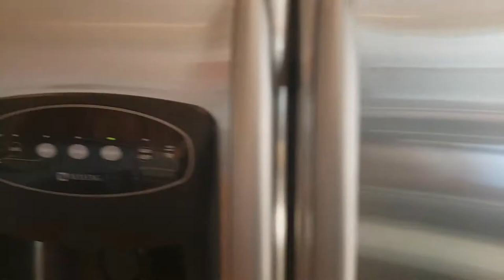360 Wahoo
This three bedroom, three full bath home is centrally located and close to many amenities including the nearby marina & excursions. This home comes with a dock on the creek with attached floating dock for crabbing or just hanging out. A large attached deck to the house is easily accessed through the kitchen and living room. The house comes with a spacious kitchen and a speaker system throughout for playing your favorite jams on vacation. A golf cart is included in this rental (excluding monthly rentals) and is the best way to see all the island has to offer.